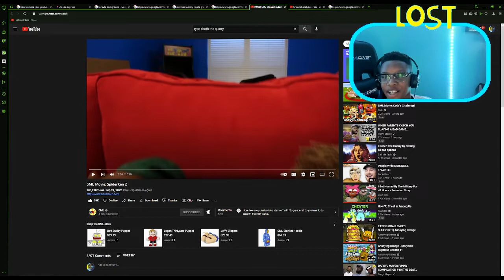DOC OC IS IN THE BUILDING!| SML Movie: SpiderKen 2 Reaction!